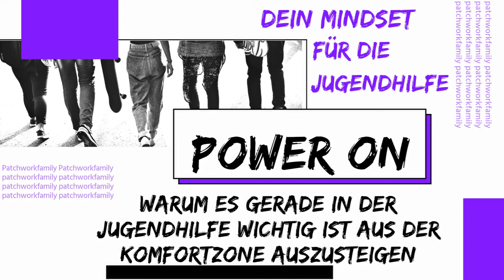Power on, dein Mindset für die Jugendhilfe, Komfortzone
In der heutigen Podcastfolge geht es um die Komfortzone. Diese ist dir vermutlich bekannt, denn sie ist sehr bequem und es fällt uns schwer hier auszusteigen. Aber kennst du auch die Angstzone, Lernzone und Wachstumszone? In der Podcastfolge erkläre ich dir die 4 Zonen mit Beispielen aus meinem Leben und warum es so wichtig ist, gerade in der Jugendhilfe aus der Komfortzone herauszutreten.

Hör dir auf jeden Fall die Folge an und lass dich motivieren über deinen Schatten bzw. die Angstzone zu springen, um dann zu wachsen.

Komm auch auf jeden Fall in die Facebookgruppe "Mindset in der Jugendhilfe" um die Themen gemeinsam zu diskutieren.